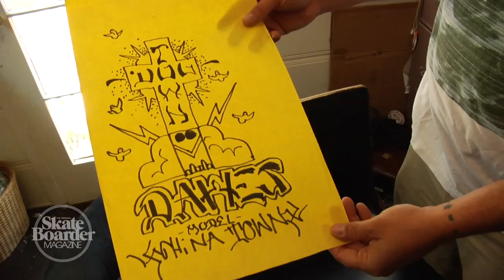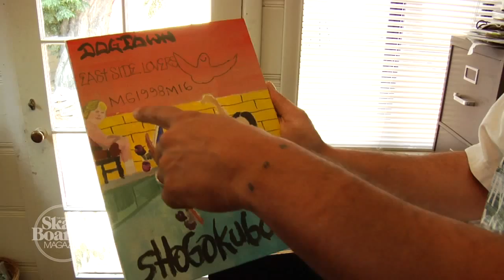Raiders of the Archives: Lance Dawes Part 1 of 5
Legendary skate photographer Lance Dawes digs through his home office to share with you some skate history.